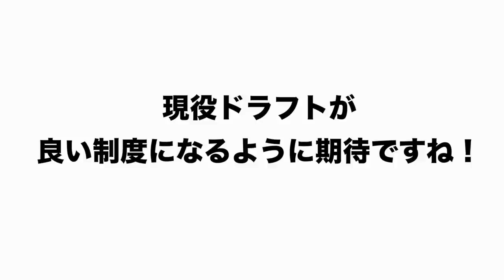【現役ドラフト導入‼︎】「このままでは選手が傷つく可能性が！！！」高木が考える現役ドラフト導入について語ります！【プロ野球ニュース】